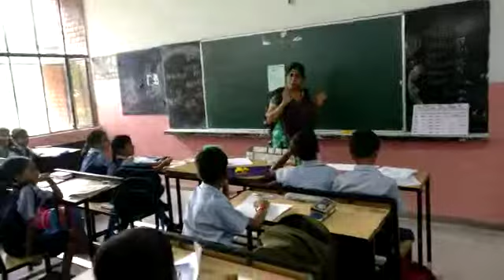Navneet kaur#Toys used as Teaching Aids@open ended story@Enhancing critical thinking